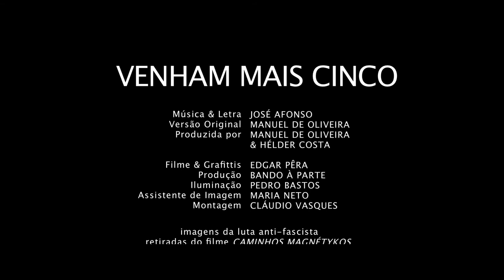Manuel de Oliveira - Venham Mais Cinco final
Um filme de Edgar Pêra
Intérprete - Manuel de Oliveira
Produção - Rodrigo Areias - Bando à Parte
Director de Fotografia - Jorge Quintela
Montagem - Cláudio Vasques